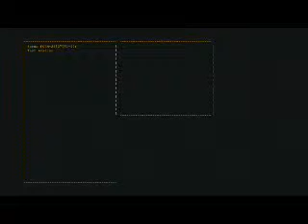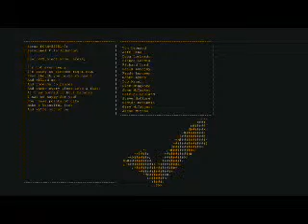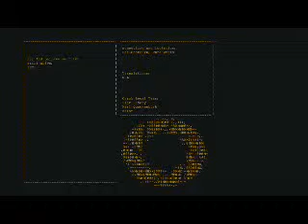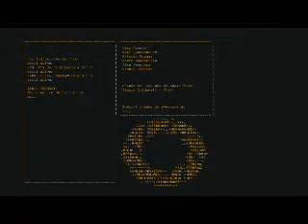Keywii plays Portal (6)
Hello and welcome to the final part of my Portal playthough, part 6. All of yesterday's boss battle set up has payed off, because Today we take on GLaDOS. No matter what happens in this video it's tense, and there's no telling if I'll actually win or not, since I keep fucking up. So be sure to watch closely and pray I don't fail.

I'll be starting my next Let's Play in a couple days, after I sort out some video quality Issues. And I can guarantee that there'll be absolutely no echo in THAT series. The next game I'll be playing is either Portal 2 or Mirror's Edge, and I'll be posting part 1 of that on Friday at the latest.